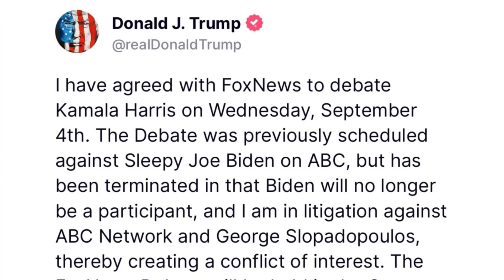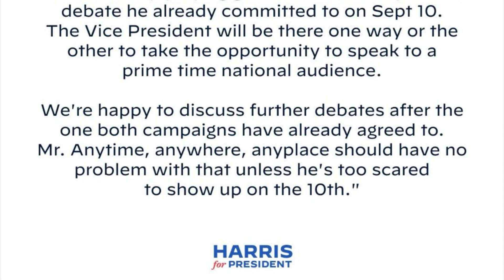Kamala Harris refuses to debate Donald Trump on Fox News! Chicken-Mala Harris! 🐔